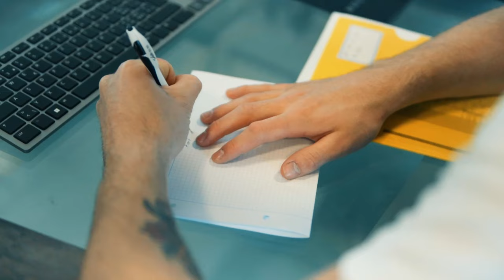Le quotidien de Simon - Carreleur indépendant | Fédération Romande du Carrelage & Yousty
Dans cette vidéo, Sven vous raconte la belle carrière qu'il a faite après sa formation de carreleur professionnel et ce qui le passionne encore aujourd'hui dans ce métier.